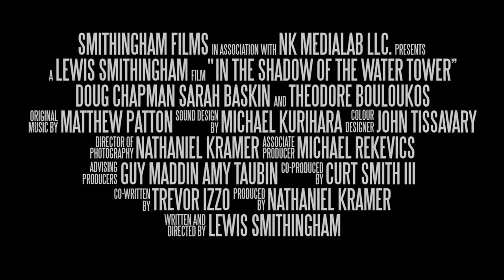in the shadow of the water tower trailer dp nathaniel kramer 1920x1080